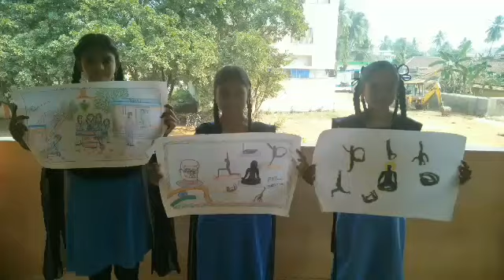Z.P.H.School, సోమేశ్వరం విద్యార్థుల చిత్రకళ |z.p.h.s. someswaram